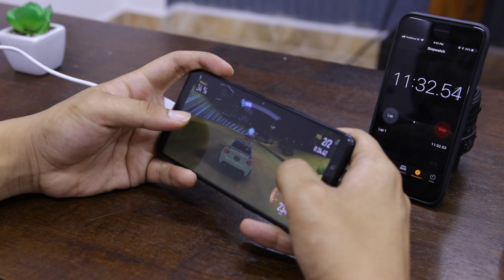Oppo Realme 1 Heat Test - Kya Yeh Heat Karta Hai? | GAMING TEST!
Is video main maine oppo realme 1 ka heat test kiya hai. TechGang mein se bohot logo ka doubt tha ki kya yeh heat karta hai? Toh ye rahi apke liye realme 1 ki decided gaming review aur heat test video. Oppo realme 1 review in hindi bohot jaldi a raha hai toh kuch ur doubt reh jayega toh waha clear ho jayega. Waise bata deta hu realme 1 ki performance bohot kamaal ki hai isne mujhe sach mein bohot impress kiya hai. Basically video mein maine performance check ki hai is video aur thermometer se fir phone ka temperature measure kiya hai jisse heat test bhi ho jaye. Hope apko mera ye review pasand ayega.